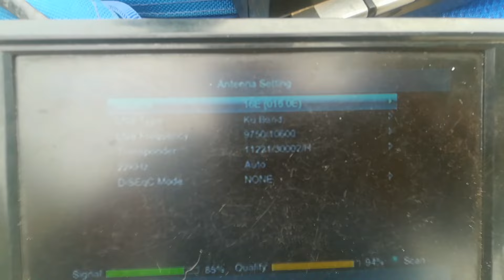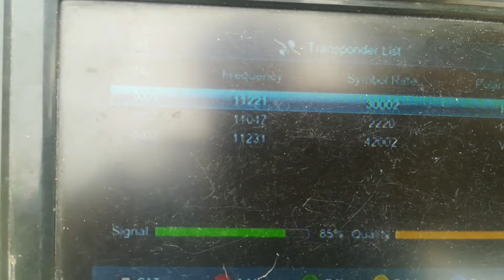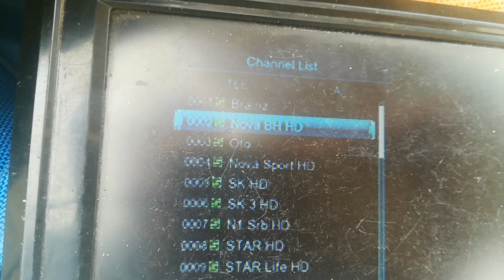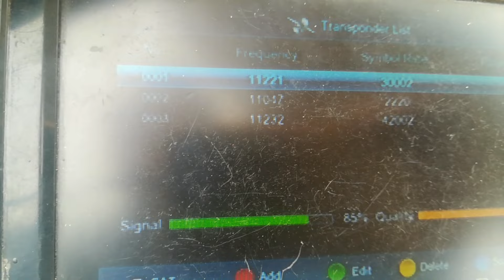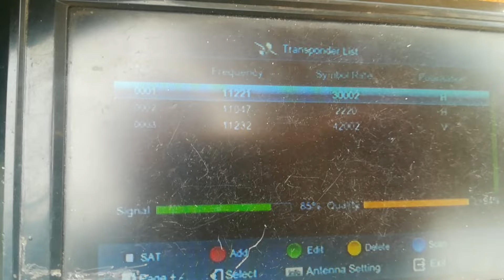Eutelsat16a@16E new updates on 5feet dish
in this video i will share you new updates and new chennals list of eutelsat 16east ku band satellite on 5feet dish